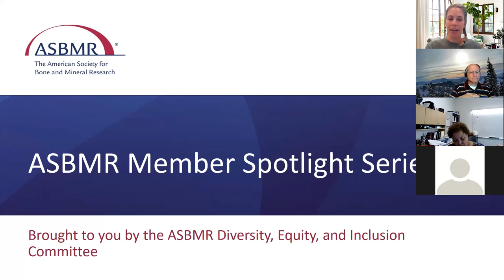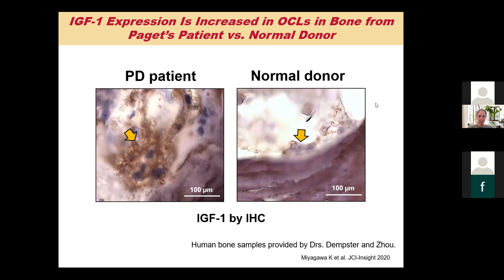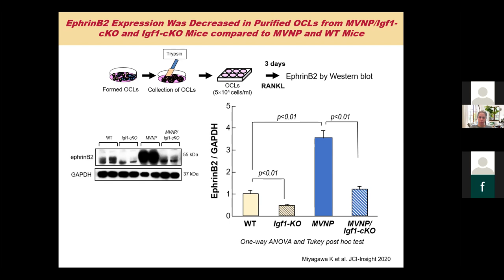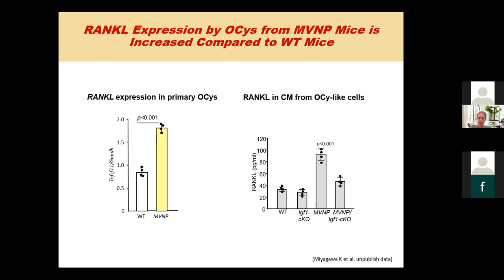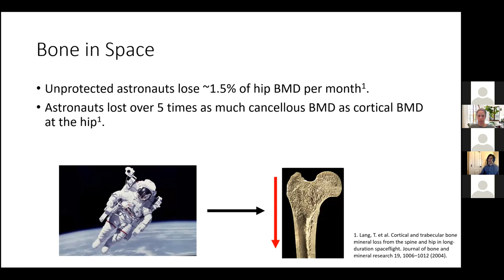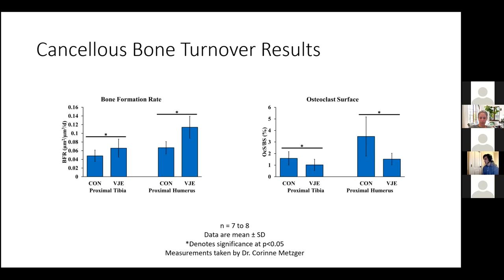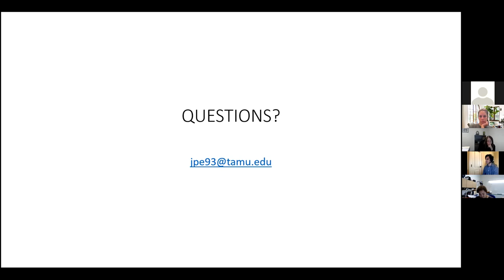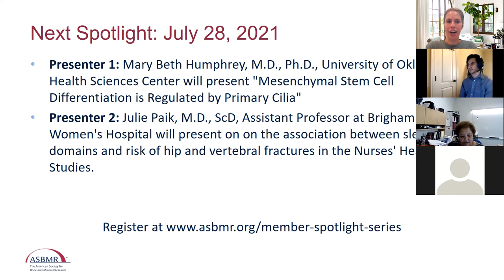ASBMR Member Spotlight - June 30, 2021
Dr. Noriyoshi Kurihara, DDS, Ph.D., Research Professor at Indiana University, presents on the contribute of osteoclast-IGF1 and osteocyte on paget lesions formation in Paget's bone disease and Dr. Jon Paul Elizondo, Ph.D., Texas A&M University, College Station presents on jump training and sclerostin antibody treatment as preventive countermeasures to microgravity-induced bone loss.